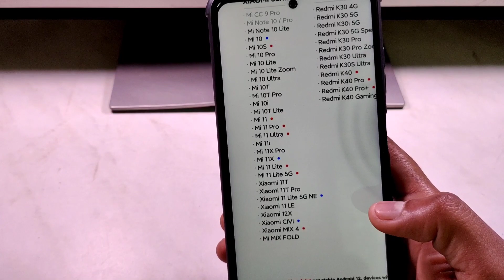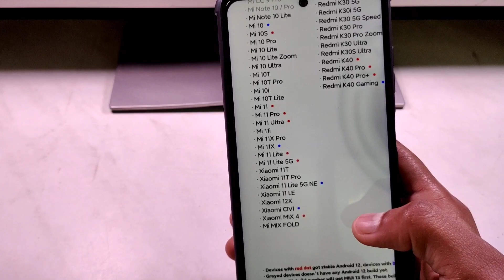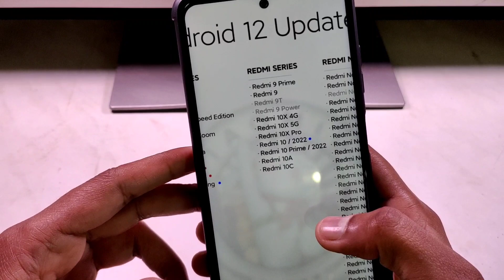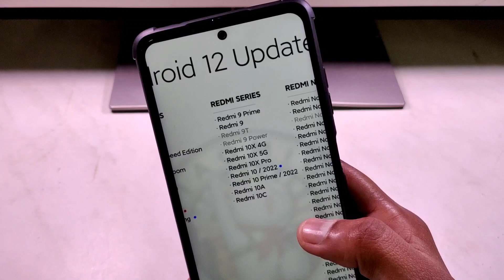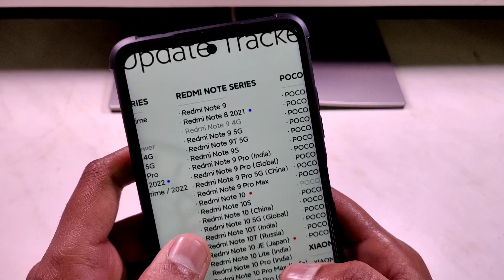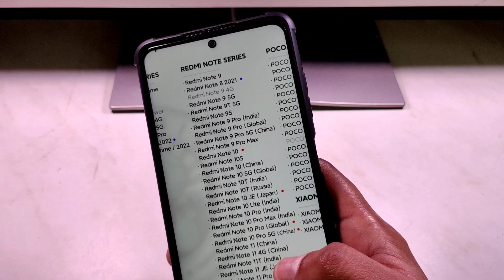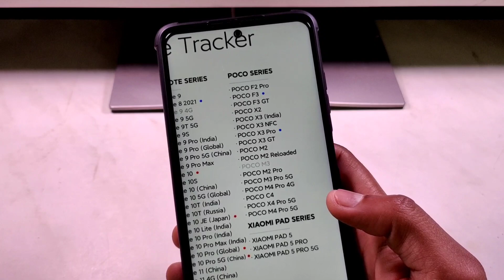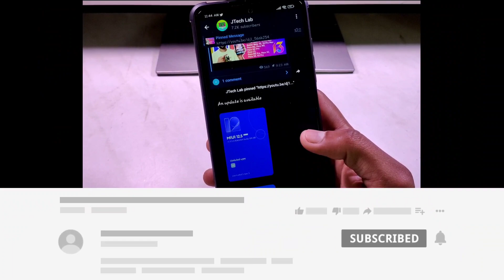MIUI 13 Android 12 Update - Poco X3/M2/M3/X2 Pro, Note 8/9/10 Pro Max, Redmi 8/9/10 Prime, Mi 10/11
FOLLOW ME --😊😊

Please.